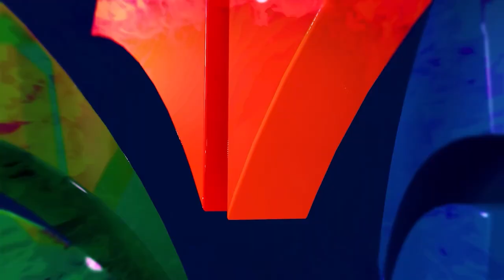Defe Defe || Amazing Basslines with Sugar🎸🔥Hot Groove🔥